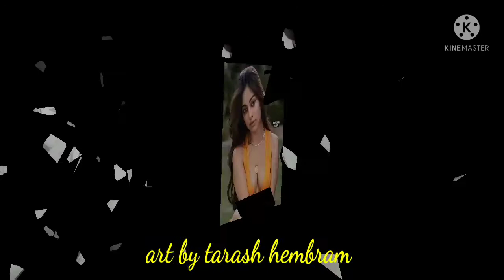Basudev Hembram art video.........